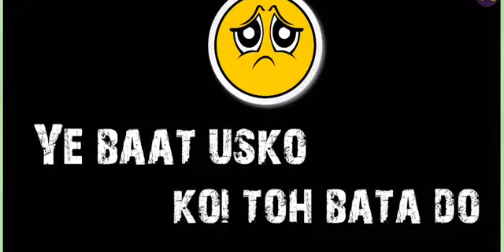Main ek ladki se pyar krta hu (honey singh rap) nobita love shizuka